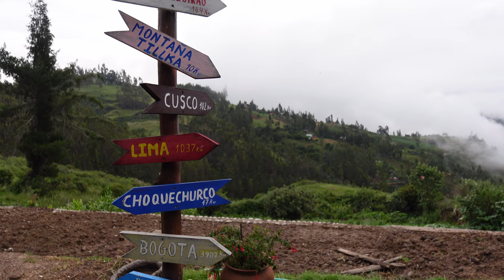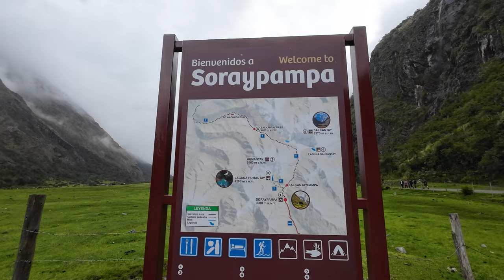The Ultimate Salkantay Trek Guide (How To Do It For FREE!) 🇵🇪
Embark on an unforgettable journey with us as we set off on the Salkantay Trek to Machu Picchu from Cusco, Peru! 🏞️ We chose the Salkantay Trek for its breathtaking views and the freedom to explore at our own pace, without the hefty price tag of the Inca Trail. Day 1 is all about reaching the stunning Humantay Lake and setting up camp nearby.

Join us as we navigate this self-guided adventure, offering you a comprehensive Salkantay Trek guide and travel tips for solo travelers. Discover how to get to Machu Picchu without breaking the bank!

How to get to humanatay lake? how to get to machu picchu? how long is the salkantay trek in peru?

Day 1 - we MUST reach Soraypampa, arrange a bed for the night and find some food, all before nightfall. Then, once there, we need to make our way up to Humanatay Lake, which sits at 4200M above sea level!